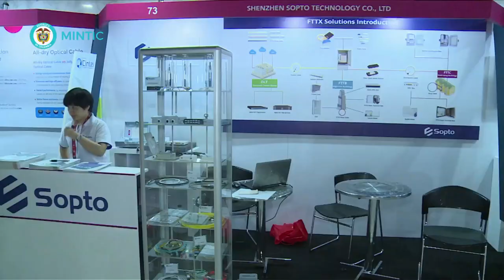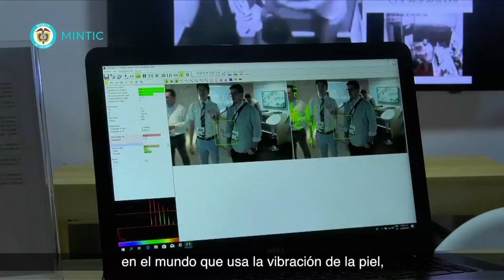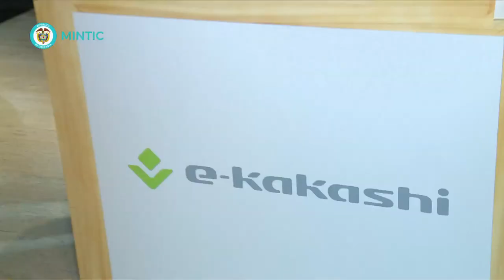Diálogo con líderes del sector en ANDICOM 2018 C35-N7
La Ministra TIC se reunió con diferentes actores de la industria TIC, entre ellos líderes de gremios, funcionarios japoneses, periodistas especializados y directivos de las entidades adscritas, para comenzar a socializar la nueva política sectorial.